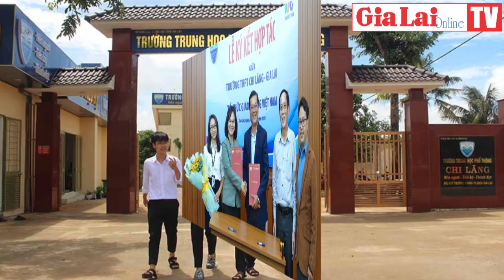Trưởng ban Nội chính Tỉnh ủy tặng 20 xe đạp cho học sinh có hoàn cảnh khó khăn ở Chư Pưh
Mới đây, Ủy viên Ban Thường vụ Tỉnh ủy, Trưởng ban Nội chính Tỉnh ủy Gia Lai Võ Thanh Hùng đã đến thăm và tặng quà cho học sinh có hoàn cảnh khó khăn trên địa bàn huyện Chư Pưh. Cùng đi có Bí thư Huyện ủy Chư Pưh Nguyễn Huy Châu.